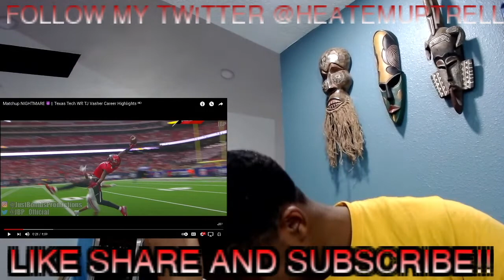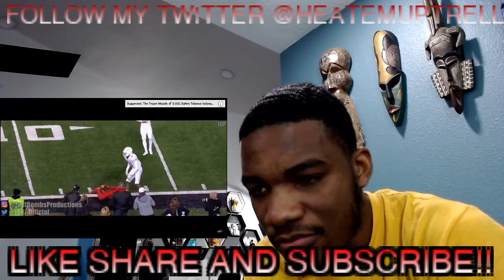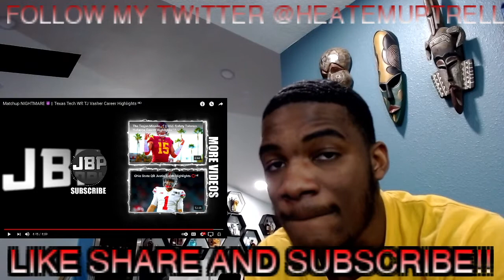TJ VASHER HIGHLIGHTS HE HAS POTENTIAL TO BE A MATCHUP NIGHTMARE!!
What's up TEAM HEAT🔥 Tj Vasher a 6'6 MONSTER but can he be a fit?